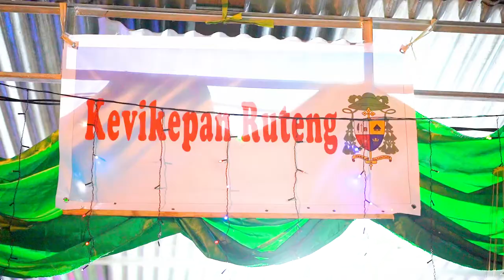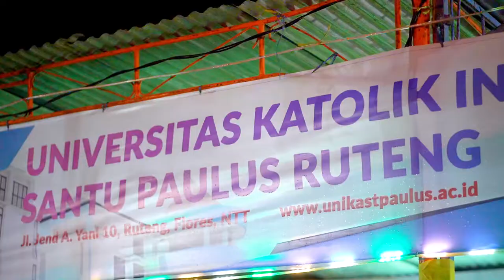Pameran Tahbisan Uskup Ruteng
Pameran tentang karya evangelisasi dan karya sosial Gereja di Lapangan Parkir Katedral Ruteng.

"Background Cinematic Epic Music" is powerful epic track. I used cinematic beat, strings, orchestra. This track is nice for sport, workout, fitness, travel, vlog, corporate, inspirational videos.